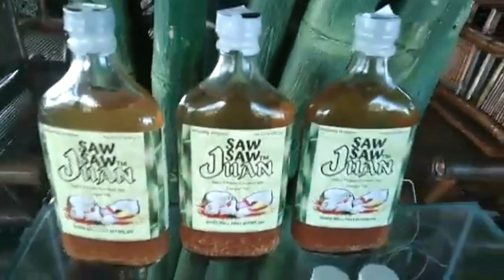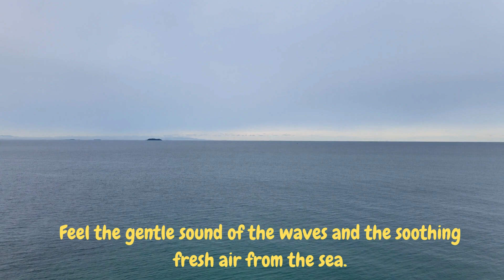FLOATING RESTUARANT- BEST PLACE FOR FAMILY BONDING ON VALENTINES DAY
Hello food & travel lovers! If you're in Negros Occidental and you've been looking for a place to chill have lunch or discover 'something new' with family on Valentines day, then this is be the place for you!

Balaring is a small barangay or village located kilometres away from the city proper, with panoramic sea view, stunning sunset and an array of seafood restaurants.

Seaside Floating Restaurant - Silay City

Balaring
Silay City, 6116
Philippines
Seaside Floating Restaurant is one of the top rated place listed as Restaurant/cafe in Silay City , Seafood Restaurant in Silay City, Negros Occidental, Philippines

Page · Seafood Restaurant
Silay City, Philippines
Open now
Dine-in · In-store pickup